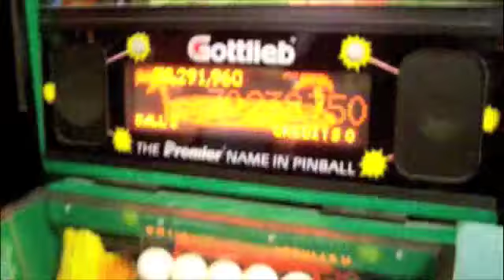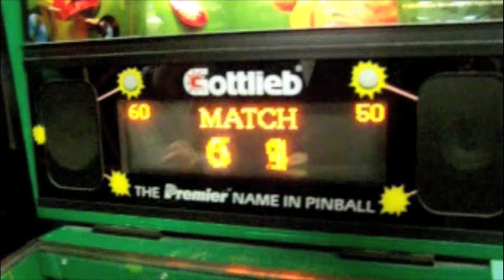Pinball Wizards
The final video! A pinball grudge match!

(Thanks Steve!)